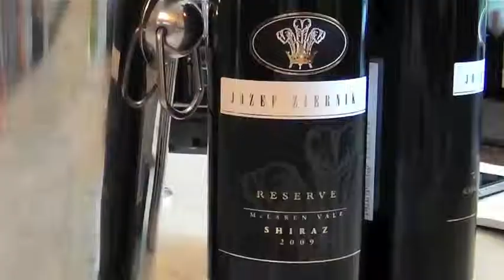WTMMT #74 - Josef Ziernik Reserve McLaren Vale Shiraz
Wines That Make Me Thirsty episode 74 - Rob Geddes MW reviews Josef Ziernik Reserve McLaren Vale Shiraz 2009